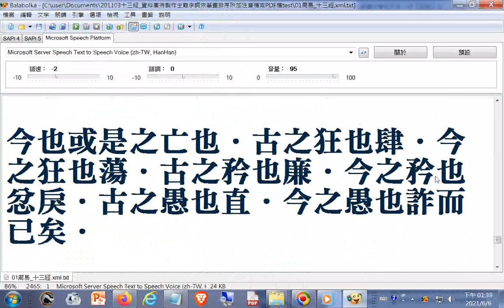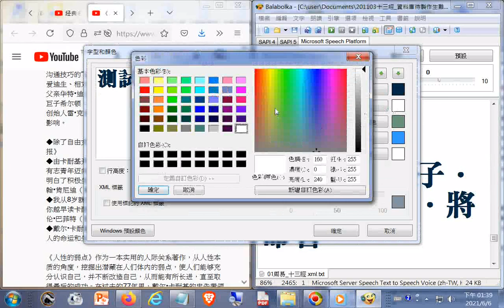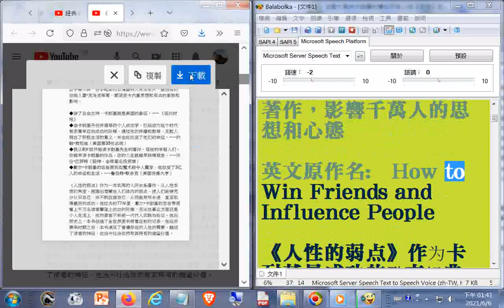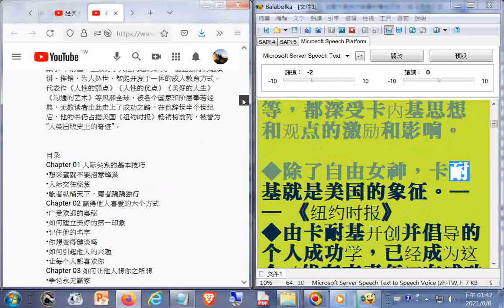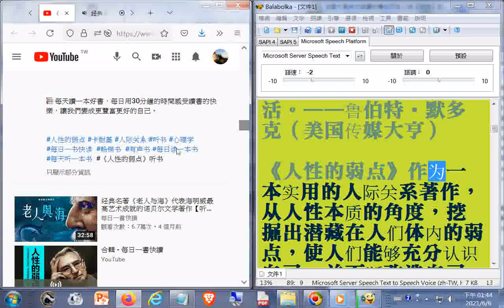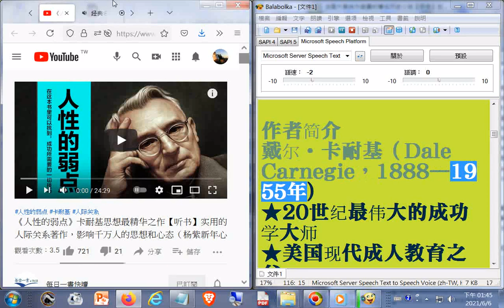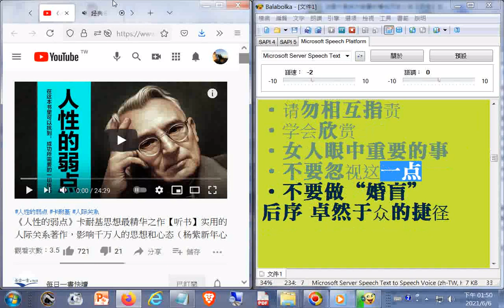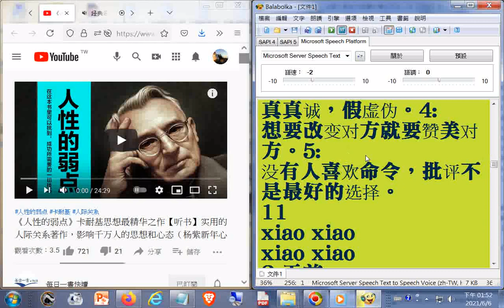《人性的弱点》卡耐基(卡內基)思想最精华之作(在書裡可找到成功所需要的一切技巧)_#世界名著簡介#有書書(使用電腦報讀程式#Balabolka逐字唸，部分破音字讀音有誤請見諒) +網址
閩南語讀經影片合輯